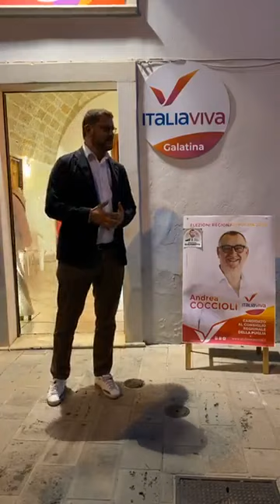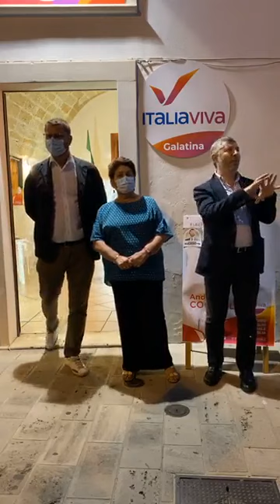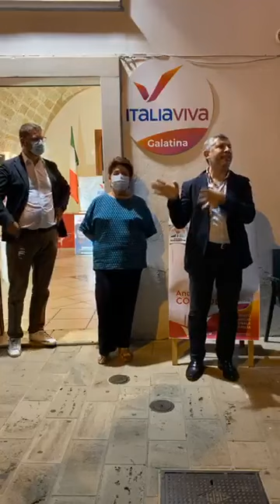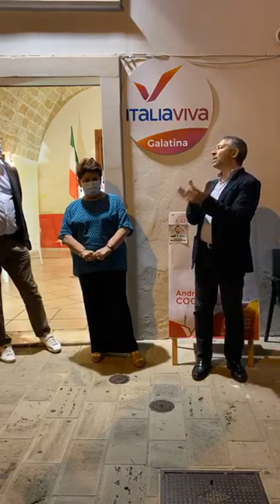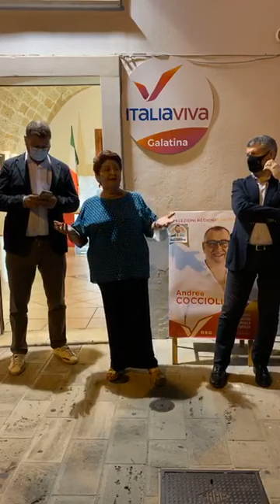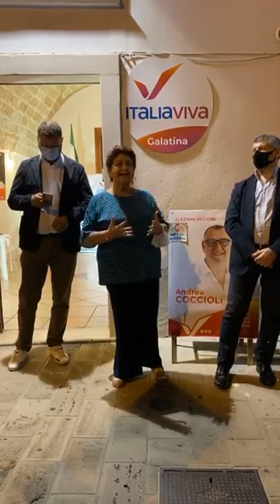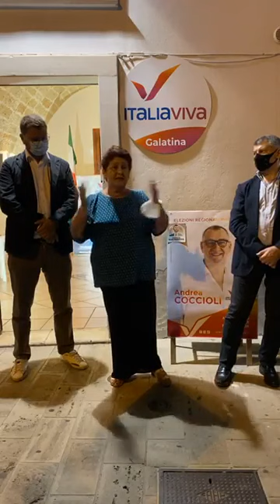Puglia - Scalfarotto (Italia Viva): Teresa Bellanova, Gennaro Migliore a Galatina (06.09.20)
- Puglia - Scalfarotto (Italia Viva): Teresa Bellanova,Gennaro Migliore e Ivan Scalfarotto a Galatina (06.09.20)